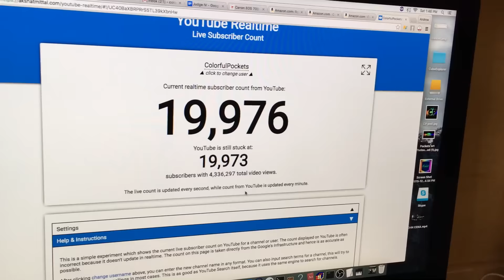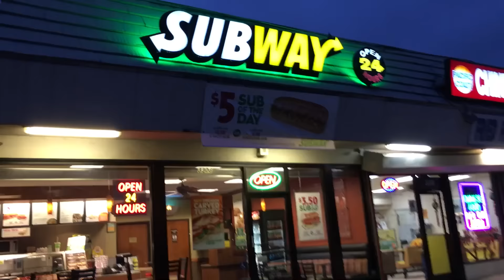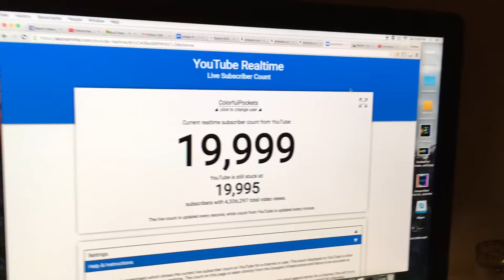EPIC WATER BOTTLE TRICK SHOTS!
In which Adam comes over to film improv ads, but ends up doing EPIC TRICK SHOTS with me.  Then we go to a sandwich restaurant and stuff.
May 28, 2016 -- Vlog 58